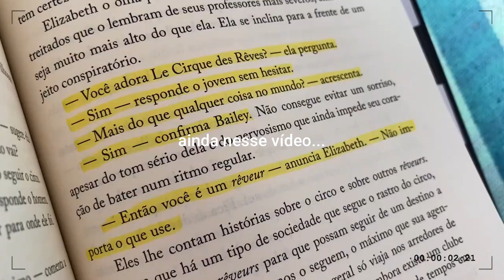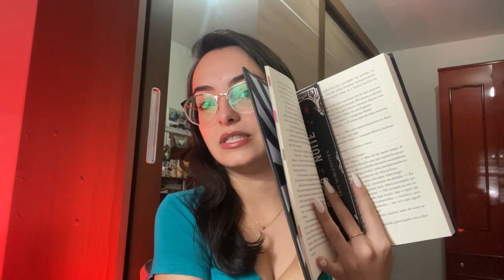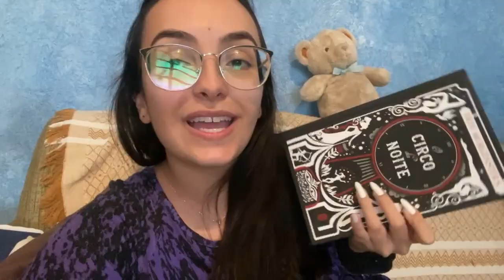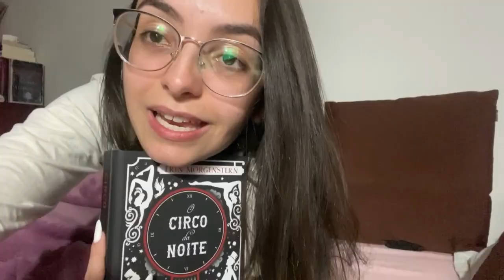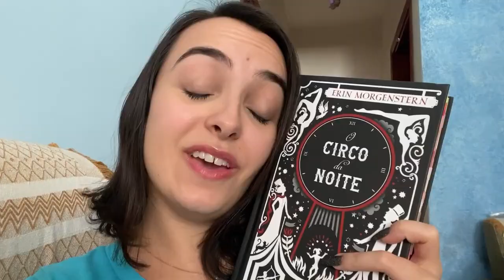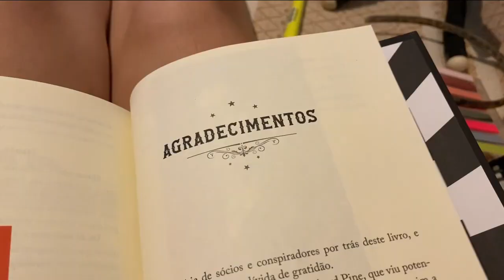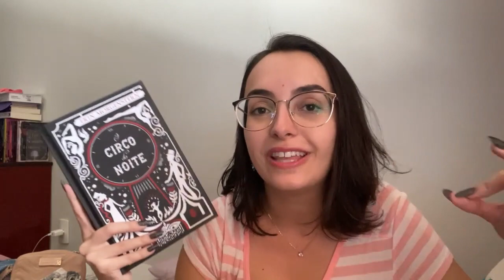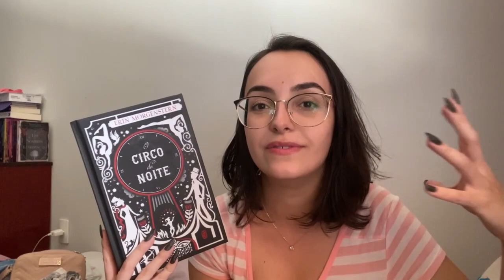Relendo meu ex livro favorito da vida (O circo da noite) - ainda amo? | Vlog de leitura #55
Nesse vídeo eu reli meu antigo livro favorito da vida "O circo da noite" da Erin Morgenstern. Será que continuo amando, depois de anos?

Link "O circo da noite"

Apoie o Dulce Vi comprando na Amazon com o meu